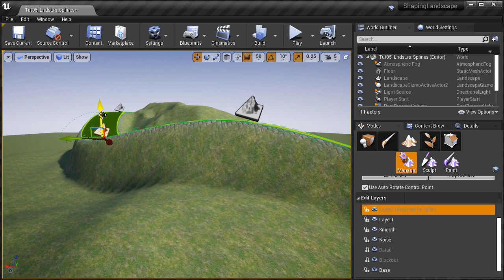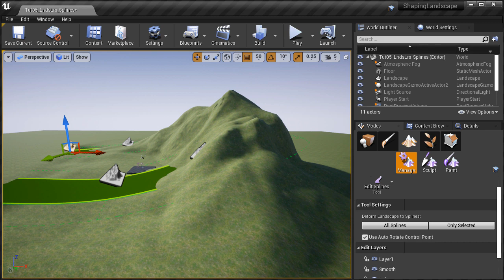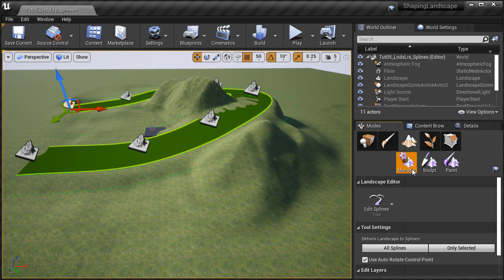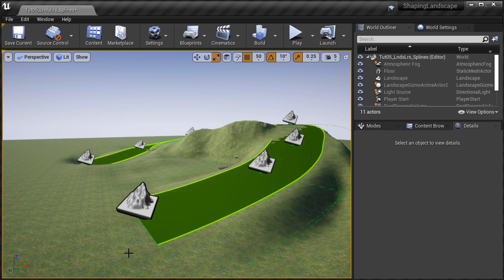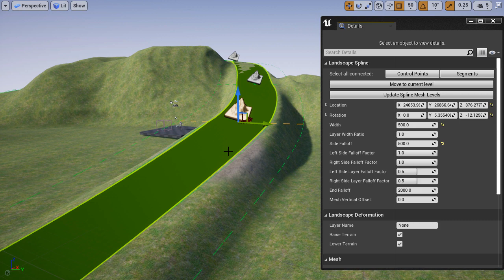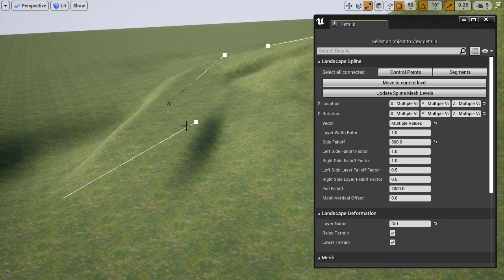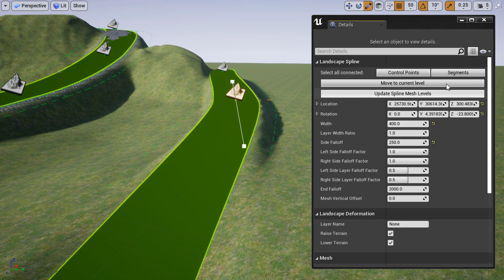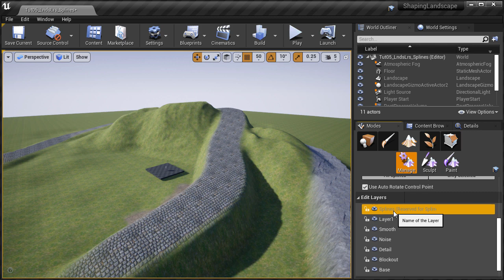UE4: Creating Splines with Non-Destructive Landscape Layers - Complete Guide - Part 3/3 Tutorial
Unreal Engine 4.24+ gave us new landscape layers. This means you can now edit and modify your landscapes non-destructively. In this tutorial learn how to use Landscape Splines with new non-destructive landscape layers.

Follow World of Level Design